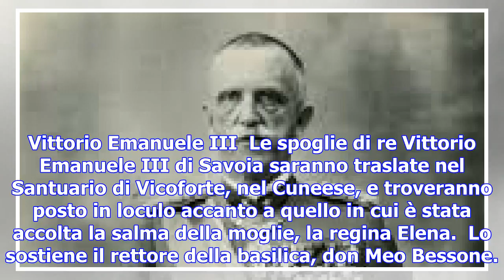Tornerà in piemonte la salma dell'ex re d'italia vittorio emanuele terzo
Vittorio Emanuele III  Le spoglie di re Vittorio Emanuele III di Savoia saranno traslate nel Santuar...